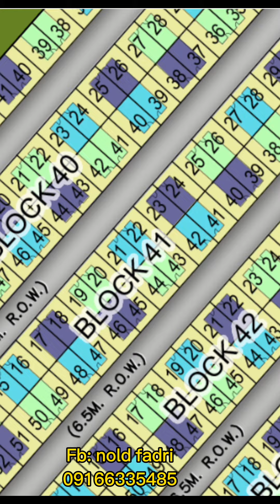PAGSIBOL WEST NAIC CAVITE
Napakadali na lang magkabahay

Complete Requirements lang ,
Walang Downpayment …Antay ng approval at yun lipat na agad!
Mag iisip ka pa ba sa 9,945 na monthly Amortization ?
Para ka lang nagrerenta may parking space ka pa o pwede mong lagyan ng business ang space

DUPLEX LANG LAHAT ! ❌Not townhouse…

For Details:
Arnold B Fadriquila

Requirements Local
Locally Employed
1. Updated ESAV ( Pag-ibig Contribution )w/ atleast 24 months
2. COEC (   Certificate of Employment with Compensation)
3. Updated 1 month Payslip
4. 2 Valid Ids Primary ( Back to Back ) w/ 3 specimen signs
5. Company Id ( Back to Back ) w/ 3 specimen signs
6. 2 Valid ID spouse ( if married) w/ 3 specimen signs
7. Birth Certificate/Marriage Contract (if married)
8. 4pcs 1x1 ID Picture ( White Back Ground/clear)
9. TIN ID
10. Pag-Ibig Virtual Registration
11. Member's data form received by PAG-IBIG (MDF)

OFW Requirements
1.   Complete Job Contract (complete pages and clear copy)
2.   Passport (Valid not Expired)
3.   2 Valid Ids Primary ( Back to Back )
4.   Residence Identity (English Translated)
5.   2 Valid ID's of spouse ( if married)
7.   Birth Certificate/Marriage Contract ( if Married )
8. COEC
9.   4pcs 1x1 ID Picture ( White Back Ground/Clear)
10. Updated ESAV ( Pag ibig   Contribution ) w/ atleast 24 months
11.  SPA ( Consularized/Red Ribbon)
12.   2 Valid Ids ( SPA/AIF)
13.   Exit/entry passport stamp
14.   E-Ticket
15.   TIN ID
16.   VISA
17.   Member's data form received by PAG-IBIG (MDF)